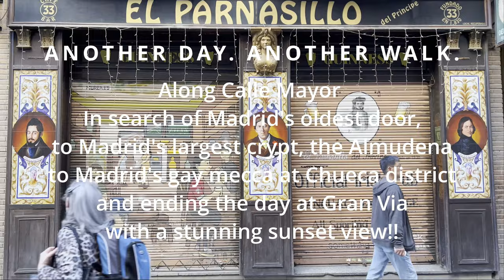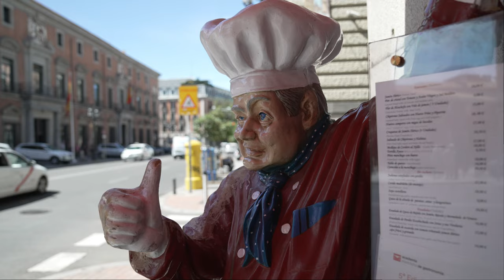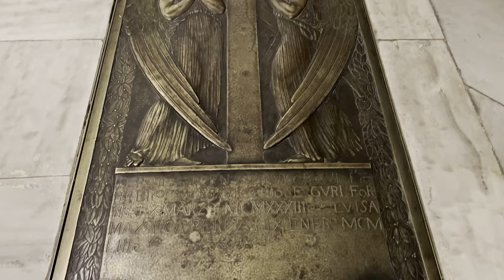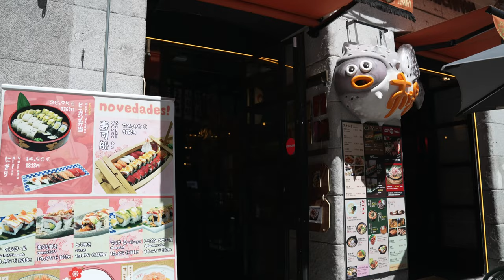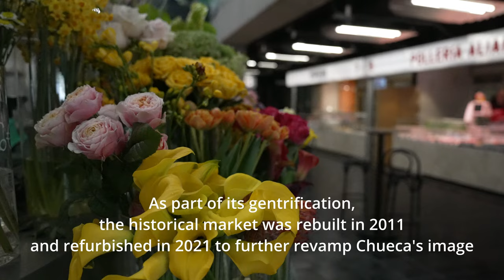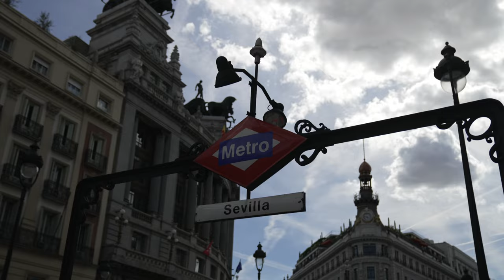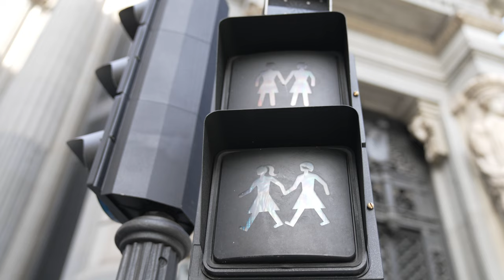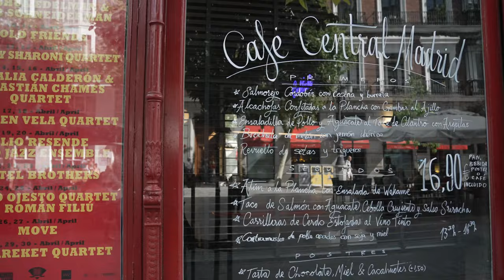ANOTHER DAY in MADRID: CHUECA to GRAN VIA SUNSET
2023 Apr 25, Tues, 73°F -- Wrapping up our last day in Madrid, in search of Madrid's oldest door in Plaza de Villa, then to Madrid's largest crypt at Almudena Cathedral. A few steps away from the cathedral is the lively Gran Via. Watching the street scenes in Gran Via is enthralling in every steps of the way. Even more exciting and fun is seeing Madrid's gay Mecca, the Chueca district, just a stone throw away from Gran Via. Chueca was once a rundown neighborhood that has been gentrified into a gay pride community in the recent decades. The finale of this Madrid trip is one stunning sunset aerial view of the city from Gran Via Circulo de Bellas Artes.

Happy Uplifting Bright by